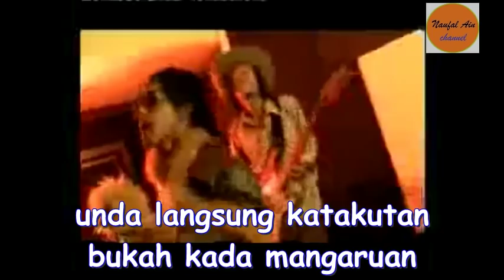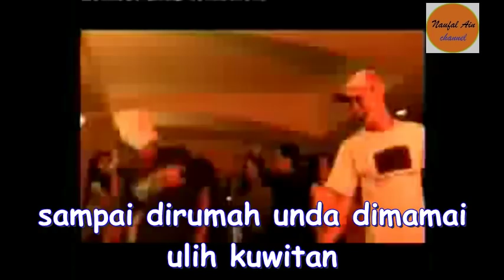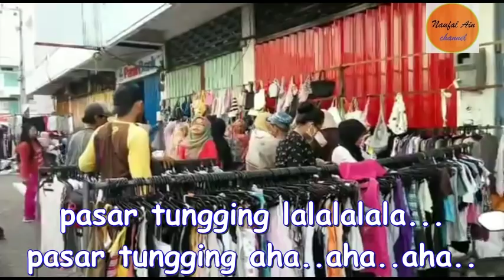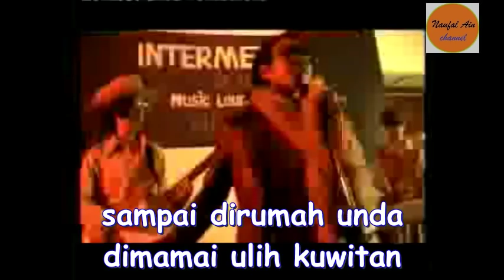Lagu Pasar Tungging - Intermezo Band | with lyrics ( Lagu Banjar Hip Hop ) Unofficial Videoclip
Jompa..jompa..jompa..jompa.. napang teh (2x)
kamarian unda bajalan ka pasar tungging
mancari salawar gober nang bawarna kuning
handak batutukar barang tapi duit karing
bajalanan lagi unda sambil takurihing

pasar tungging la la la la (4x)
(banyak urang bajalan)

imbah itu unda maliat babinian
bajalan maumpatinya bagimitan
supan-supan, kagatalan
sakali bapaling,babencongan

unda langsung katakutanan
bukah kada mangaruan
kaya urang kasurupan
kada tahu kamana tujuan

kabulujuran unda tatamu lawan kakawanan
dibawai bagiannya bajalanan saputaran
sampai dirumah dimamai ulih kuitan
dihuluti kawanan..

by : Intermezo Band - Banjarmasin